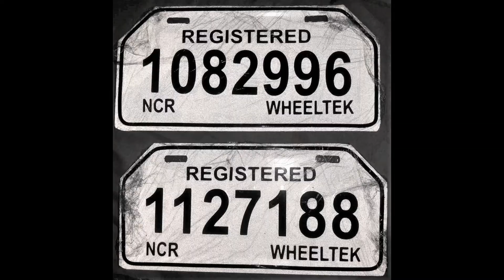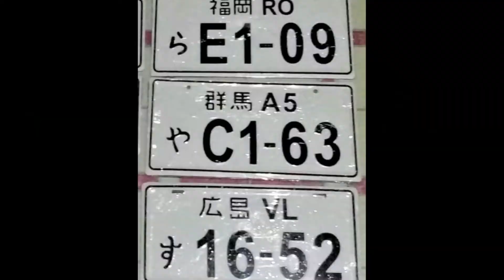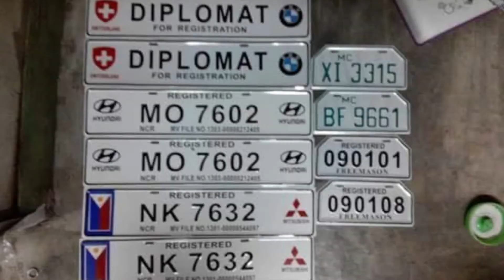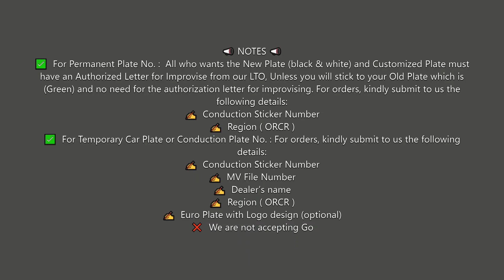Car & Motor Plater Maker For You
☑️STANDARD PH PLATE USE FOR TEMPORARY LICENSE PLATES  Standard LTO designs. ☑️
Personalized Temporary Philippine Car License Plate Number with Standard LTO designs. Use mostly for conduction numbers.

Reflectorized or Non-Reflectorized
🚘  Regular Plate
🚘  Euro Plate
🚘  Japan Plate
🚘  Thailand Plate
🚘  Old Plate
🚘  New Plate
🚘  Customized Plate

Materials:
* 100% Galvanized Metal Embossed Made ( Powder Coated ) Metal Sheets.
* 3 to 5 Years Durability
* Weather Proof test of time ⛈
* Easy and Ready to Install